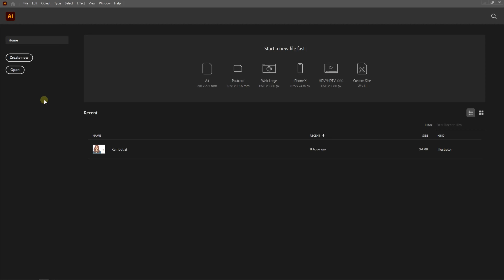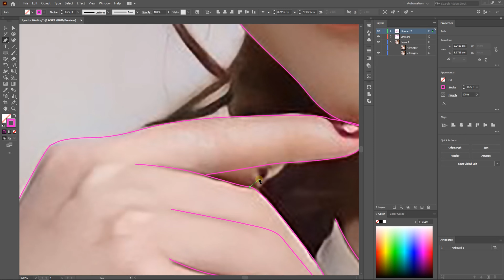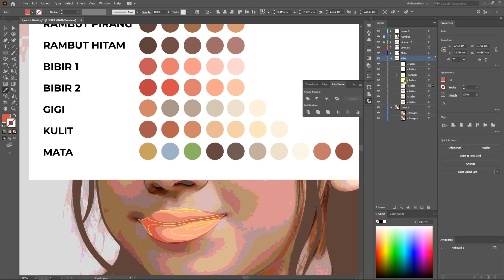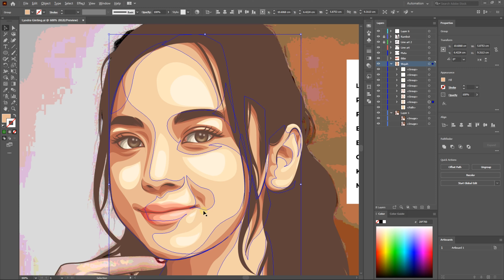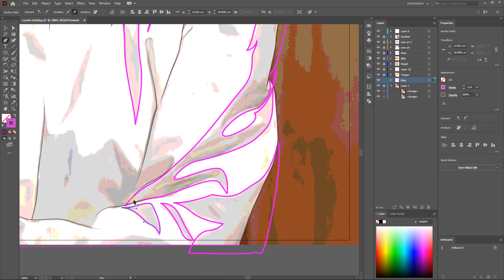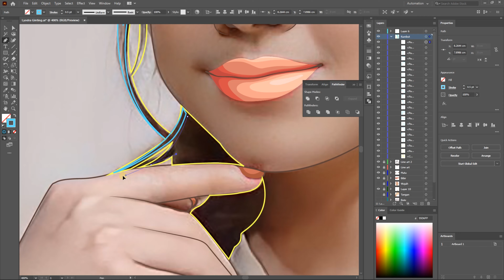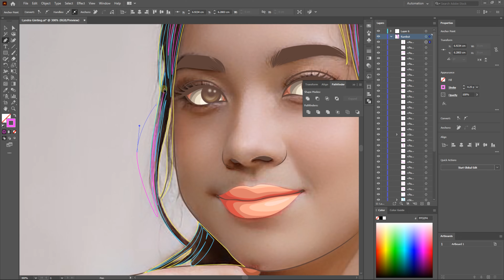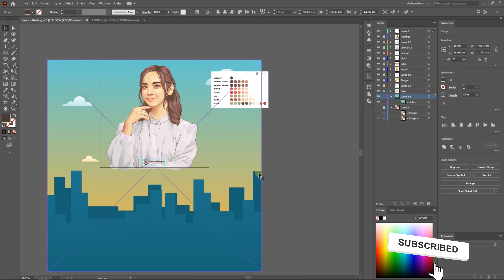Lyodra Ginting Vector art Adobe Illustrator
Selamat menonton!

Salam satu layer!